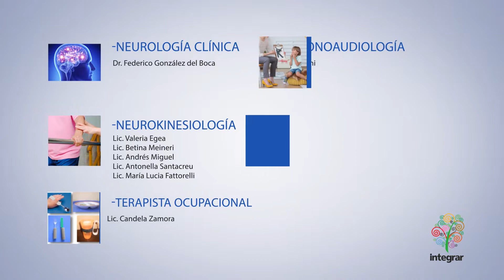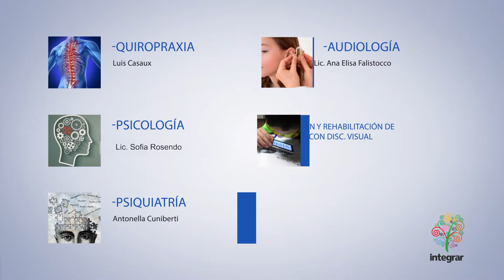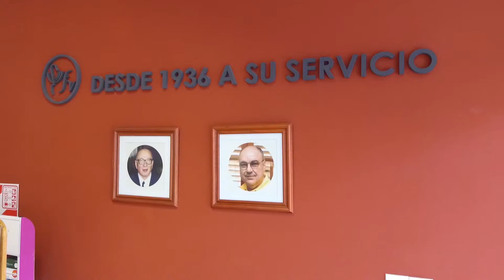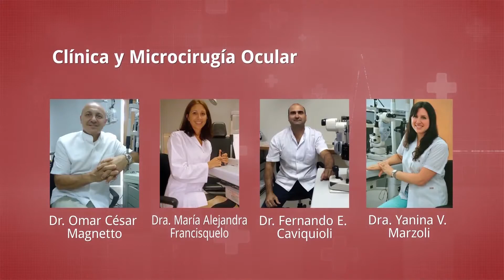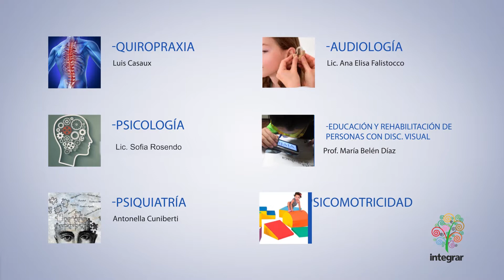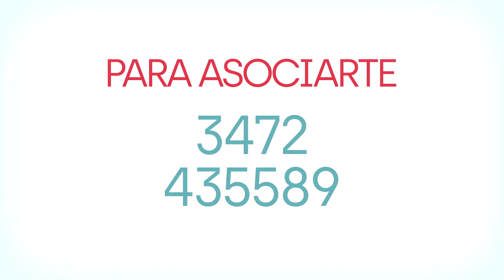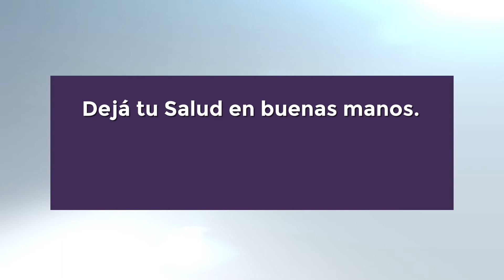Cienporciento Salud Programa 67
Hoy en Cienporciento Salud, hablamos con el Secretario de Salud Municipal, Dr. Leonardo Ayuso, haciendo un balance a dos meses del primer caso de Covid19 en la ciudad de MarcosJuárez.
Además,  una nota sobre Terapia Ocupacional.